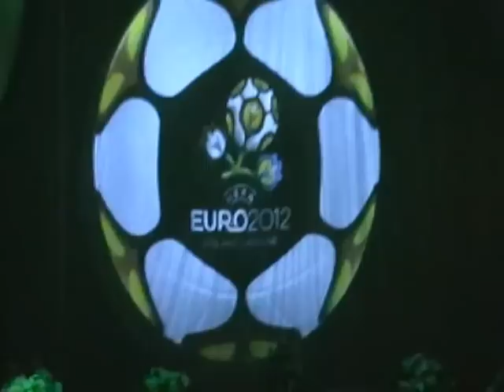Aнсамбль танца,,ГРАЦИЯ,,г.Николаев.День защиты детей.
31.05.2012 г. ансамбль бального танца,,ГРАЦИЯ,,г.Николаев.Закрытие сезона.Концерт посвящен Дню защиты детей.